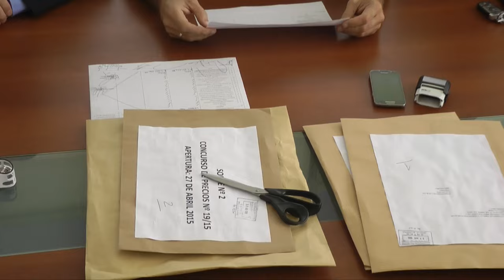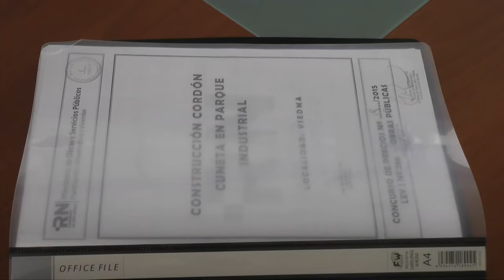El Vicegobernador Pedro Pesatti Participo en la apertura de sobres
El Vicegobernador Pedro Pesatti Participo en la apertura de sobres de la licitación para la construcción del cordón cuneta en el parque industrial de Viedma